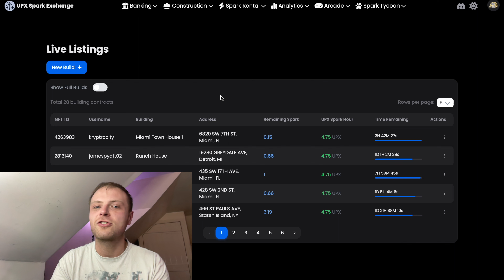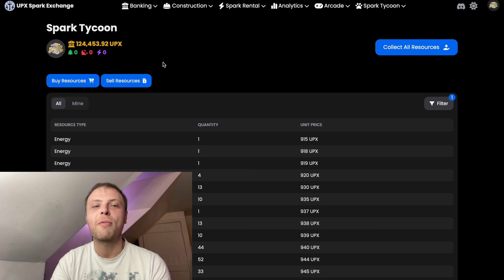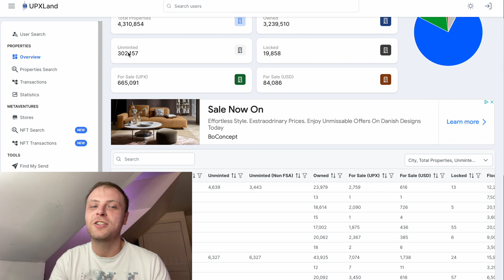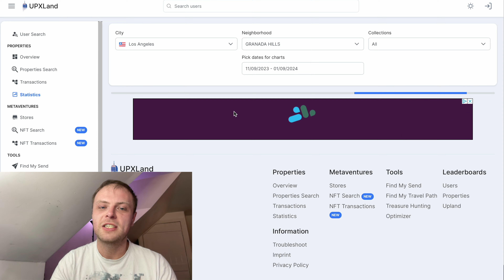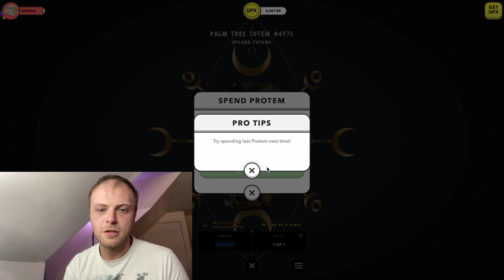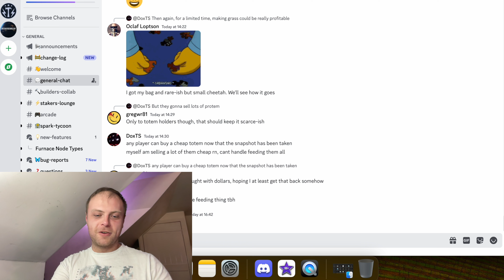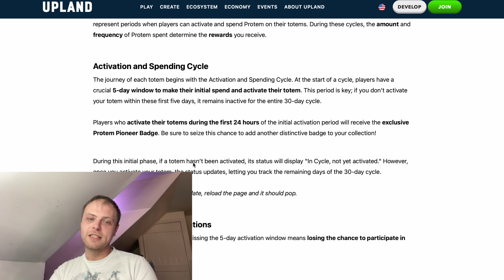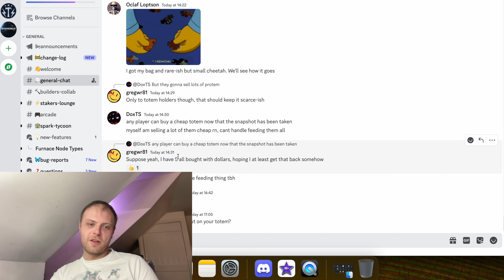PROTEM THE TOTEM UP YEEEHA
Today we protem are totem up with protem for the totem. Sit back relax and get nowhere as we are more confused that we was before but we did it and the totem is on. Also tycoon market and Granada Hills. Enjoy Legends 🤘